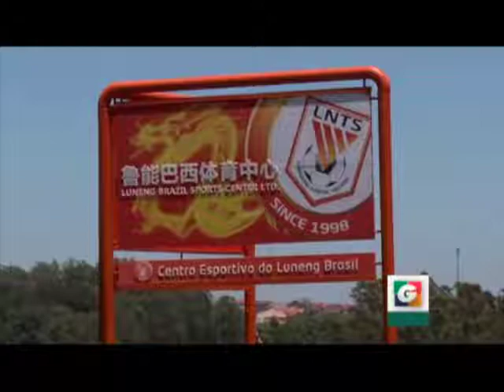Noticiero Guatevisión | Emisión Estelar | 20-12-17 | Segmento 05